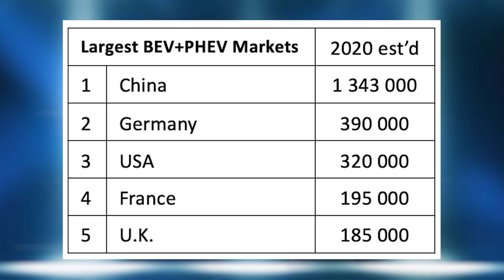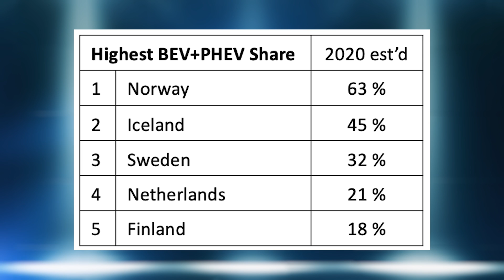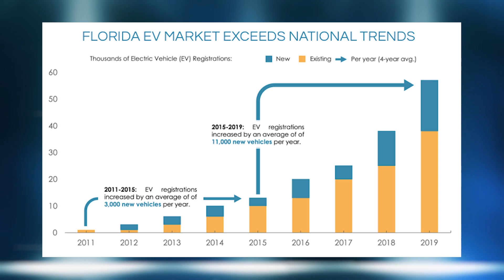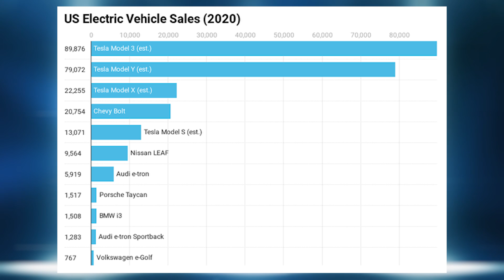Electric Car Sales Report | Tesla Dominates U.S. | China Remains Global Leader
U.S. electric vehicle sales totaled about 328,000 in 2020, a 4% increase over 2019. Tesla Model 3, Model Y, and Model X continue to dominate US sales with GM's Chevrolet Bolt EV trailing far behind. This report excludes data from Fiat 500e, Honda Clarity EV, Hyundai Ioniq EV, Hyundai Kona EV, Kia Niro EV, Jaguar I-PACE, and some others. On the global sales side of things China remains the global leader in EV car sales, U.S. being third and far behind in just about every way you can measure it.

Become a Diamond Circle Member FREE!